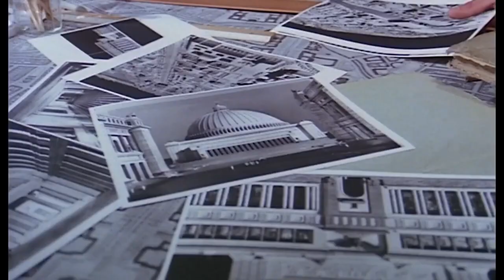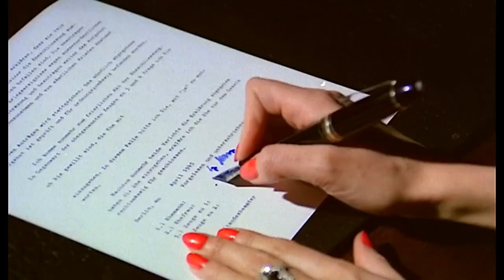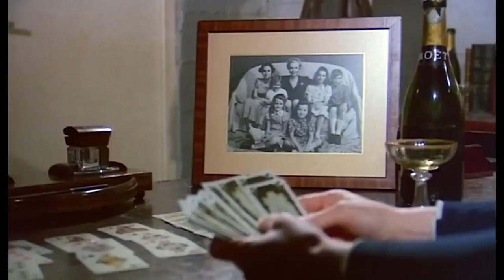The Bunker 1981 Full Movie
In the final days of World War II, Adolf Hitler (Anthony Hopkins) and his closest advisers are sequestered in an underground bunker in Berlin. As the Battle of Berlin rages above ground and Nazi forces are nearing certain defeat, Hitler nervously awaits his fate with his girlfriend, Eva Braun